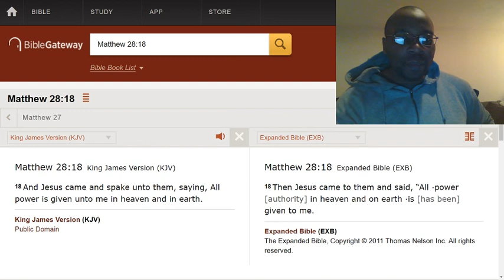When you have Jesus Christ in your life, you have nothing to worry about.